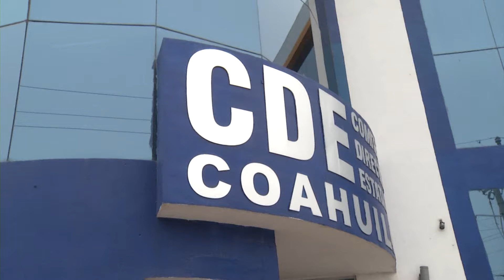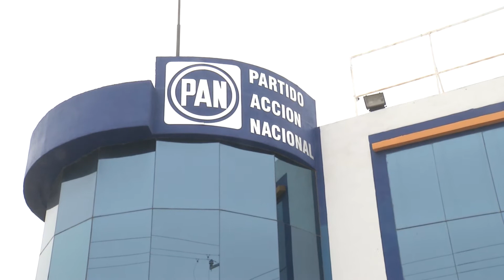Listo el PAN para elegir a su candidato presidencial